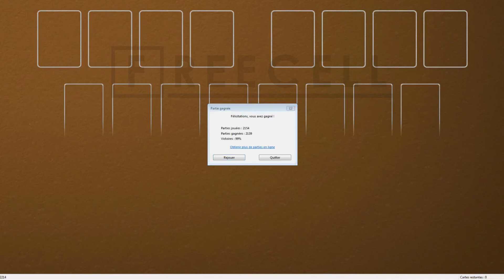Solution to freecell game #2214 in HD